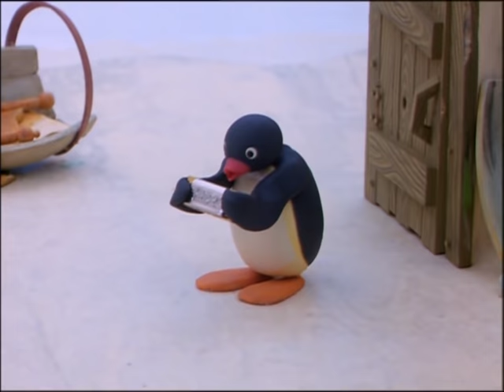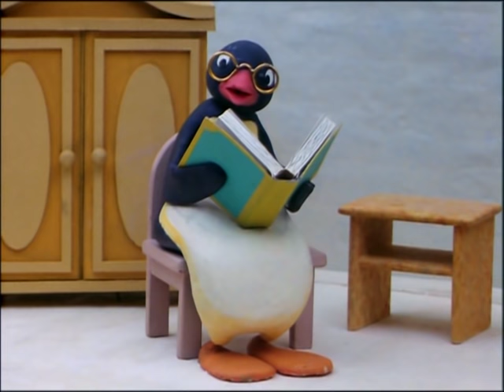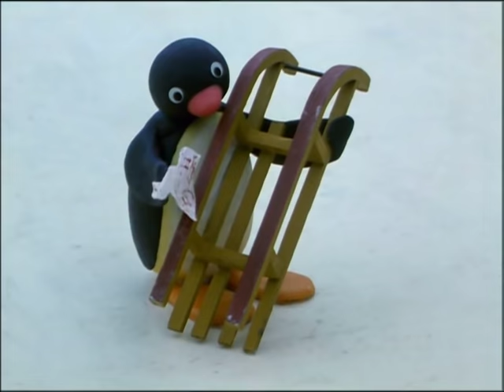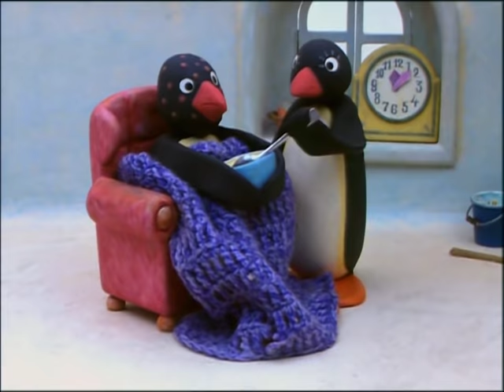Pingu Brings Music! 🎵 | Pingu Official | 1 Hour | Cartoons for Kids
Pingu takes a barrel-organ and plays outside the baker's, the fishmongers', the tailor's and in front of the drinks store.